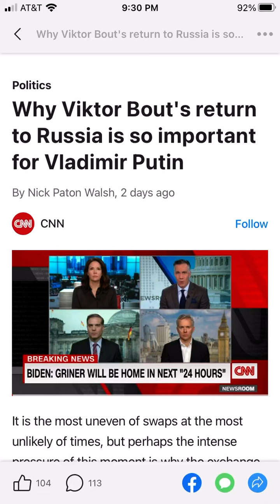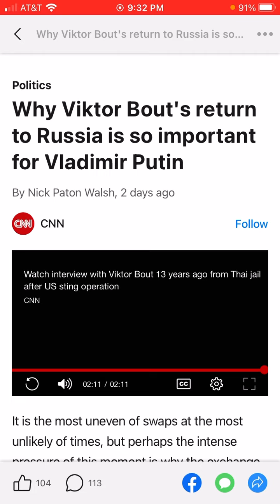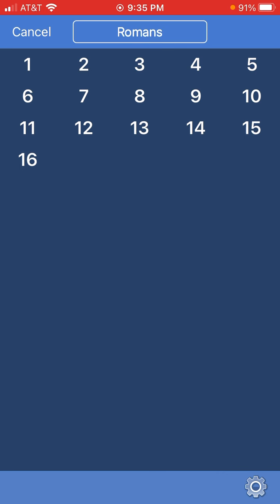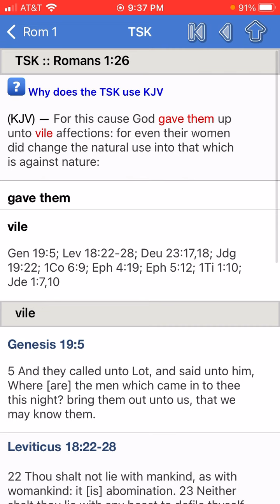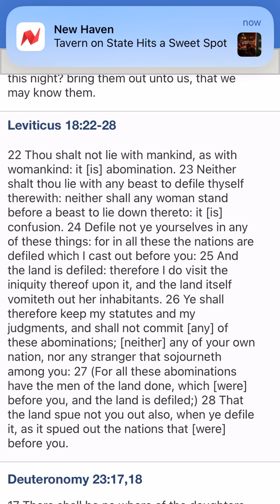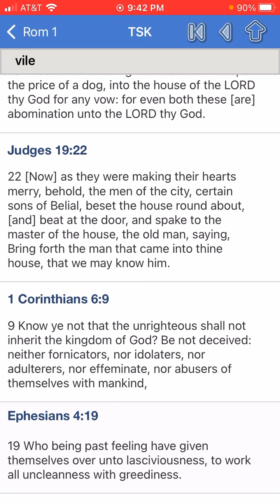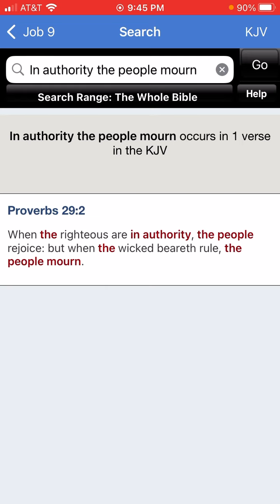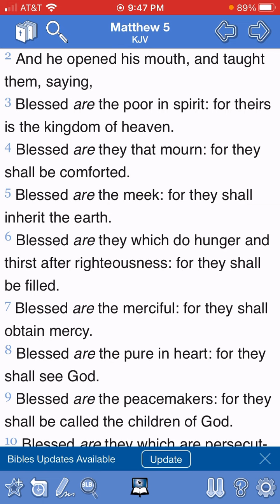BAD MOVE BIDEN!!!!! JOB 9:24!!! 🔥🤌🏽 you simple a$ $ devil